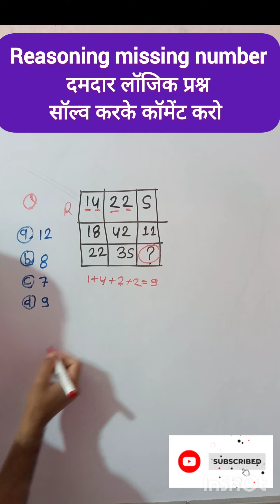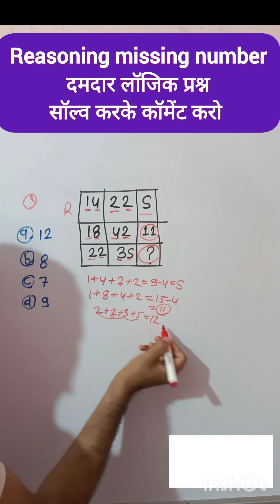Reasoning missing number series Tricks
cop-pravesh